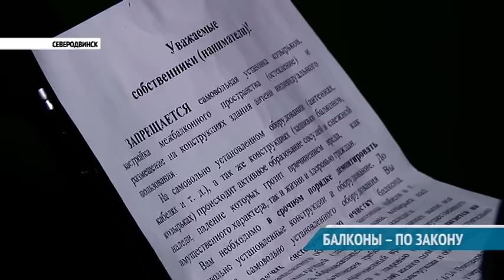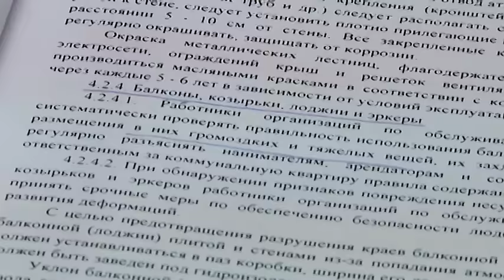БАЛКОНЫ – ПО ЗАКОНУ